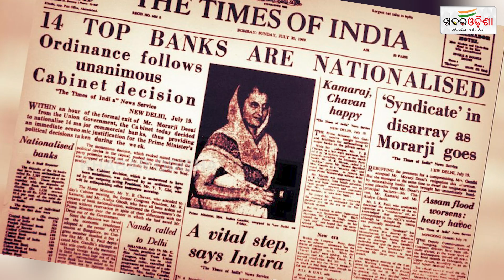ଇତିହାସରେ ୧୯ ଜୁଲାଇ | 19th July in History | Khabar Odisha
ଇତିହାସରେ ୧୯ ଜୁଲାଇ | 19th July in History